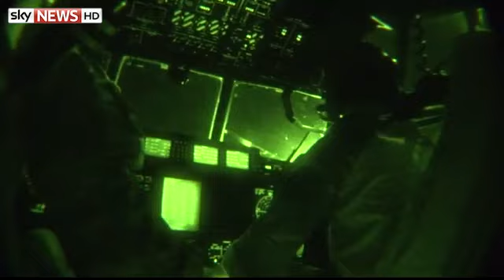RAF Jets Poised to Strike Jihadists in Iraq - Sky News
RAF Tornados are ready to join the US-led airstrikes against IS forces in Iraq after MPs overwhelmingly backed action.

British fighter jets could begin airstrikes against Islamic State fighters in Iraq as early as today after MPs overwhelmingly backed action.

Parliament gave approval by 524 votes to 43 (a massive majority of 481) for Britain to join the US-led coalition in the Middle East.

The vote came after Prime Minister David Cameron said IS forces are "psychopathic terrorists trying to kill us".

Video released by Sky News

You can also join the new UK Defence Forum for more in-depth UK defence discussion: